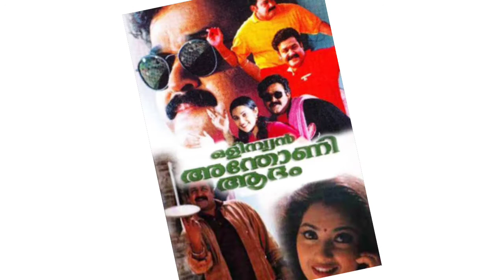Mohanlal ന് ലക്ഷങ്ങൾ നഷ്ടം, Bhadran വരുത്തിയ വിന# latest2021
Mohanlalന് ലക്ഷങ്ങൾ നഷ്ടം,Bhadran വരുത്തിയ വിന#Latest 2021

Mohanlal viswanathan,knownmononymously as mohanlal,is an Indian film actor,producer,playbacksinge
telivision host,And distributor
Who pridominentlyWorks In Malayalam cinema besides also Having sporadically appeared in Tamil

Mohanlal bbms2021
Director badran
Sphadikam Malayalam full movie
olymbian Anthony adham